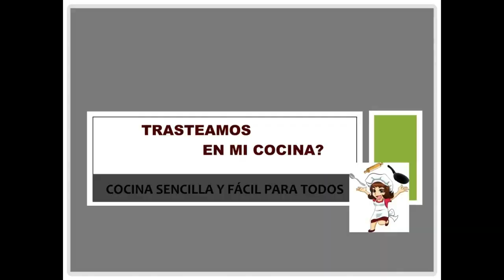POLLO 🍗 a la CAMPESINA 🍅🍆 karlosarguiñano cocina abierta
Salpimentar el pollo troceado. Freírlo hasta que este ligeramente dorado y reservar. Otra receta de pollo muy sabrosa para incorporar a nuestro recetario
POLLO a LA CAMPESINA
• 1 kg y 1/2 aprox de pollo limpio cortado en trozos
• 100 gr de bacon o panceta en tiras
• ½  de cebolla grande
• ¼  de pimiento verde
• ¼  de pimiento rojo grande (de asar)
• 3 cucharadas de tomate frito concentrado
• 1  berenjenas
• ½  calabacín
• 2 vasos de caldo de pollo (500 ml)
• 100 gr de aceitunas negras
• sal y tomillo fresco
• aceite de oliva
¿Cocinamos junt@s?

Recuerda que todos son GRATIS y no te compromete a nada. Solo a darme un LIKE de vez en cuando